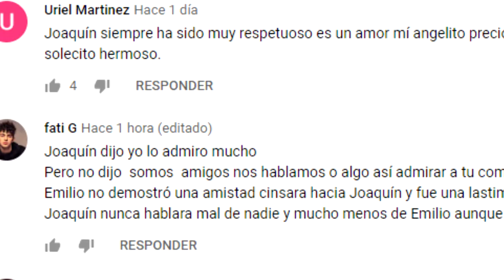DANNA PAOLA Y JORGE LÓPEZ DAN MÁS PISTAS DE SU RELACIÓN